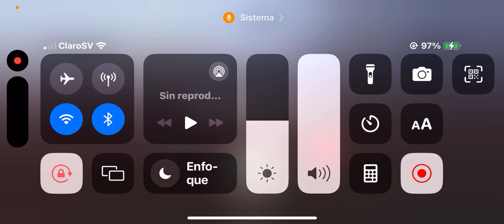Call of Duty: Warzone Iphone14 Juego Online Modo Duelo Escuadrones De La Muerte